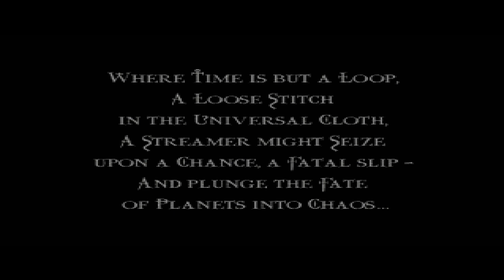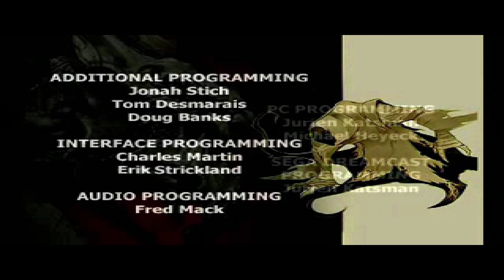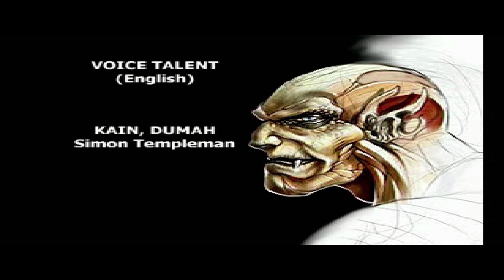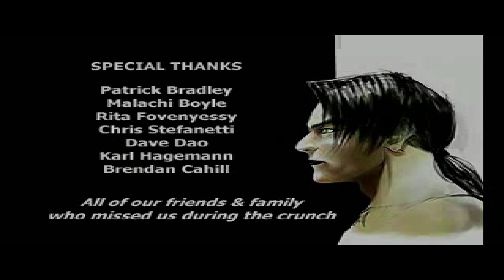(Soul Reaver 1) 18: Ending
End battle plus credits.